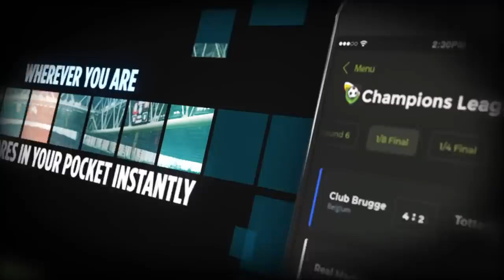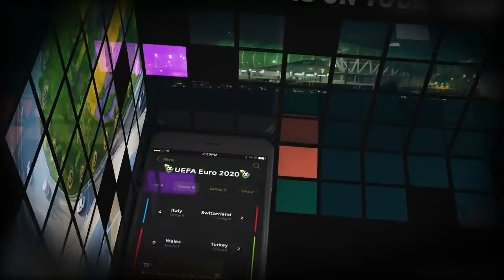Pro Soccer Team - Intro